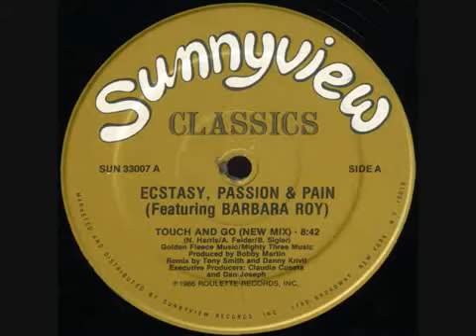Touch & Go (House Classic)